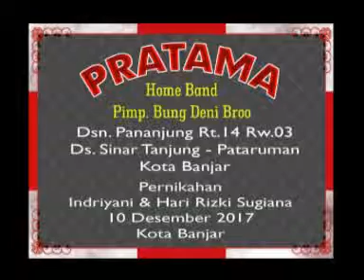Jaran goyang Voc. Yeni c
Pratama Home Band  AVS Studio6 Banjarsari